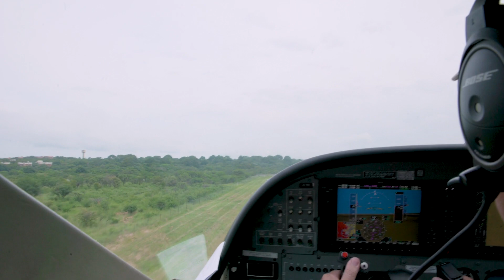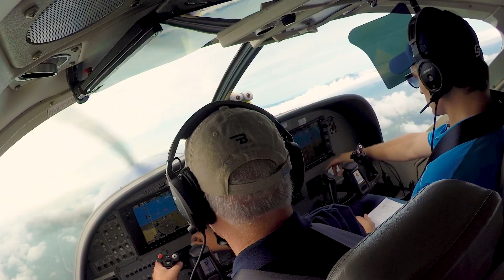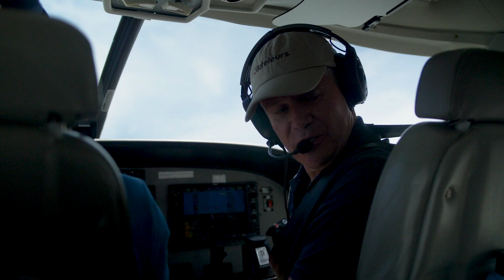The Flying Lion Kings | Short Documentary | WaterBear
The Bateleurs pilots fly lions across South Africa to increase genetic diversity and ultimately revive lion populations.

For more enlightening documentaries and inspiring series, check out Waterbear! Always Free. Anytime, Anywhere.